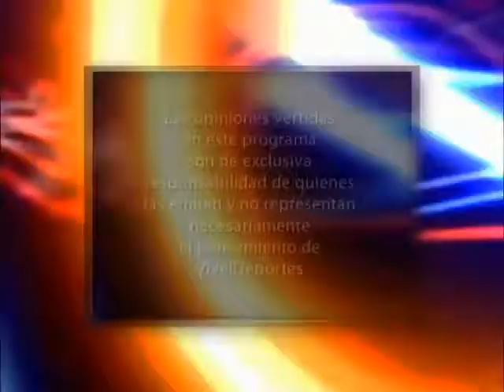Automodelismo Radiocontrolado - Punto Deporte - capítulo 31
Sección de automodelismo radiocontrolado, transmitida a través del programa de televisión Punto Deporte de Vive!Deportes de VTR.